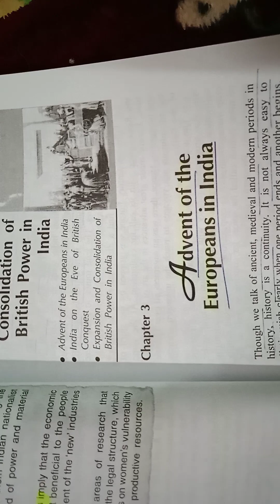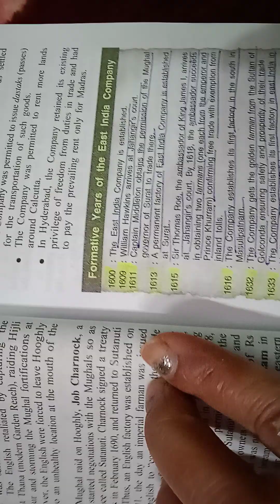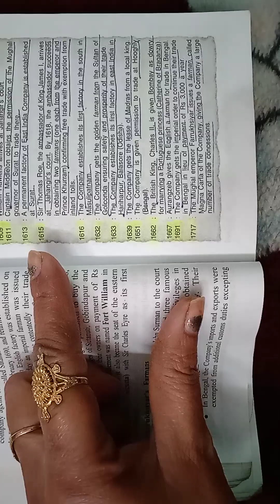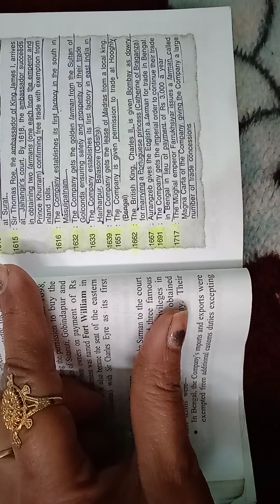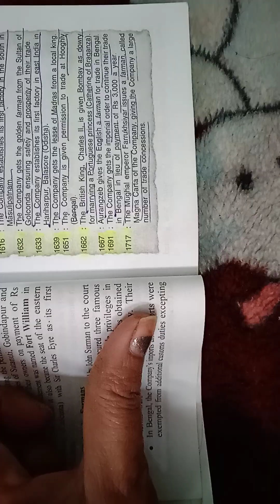Spectrum /Modern Indian History/Rajiv Ahir/ch3/part3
UPSC (IAS),UPPCS,Otherscompetition. ..